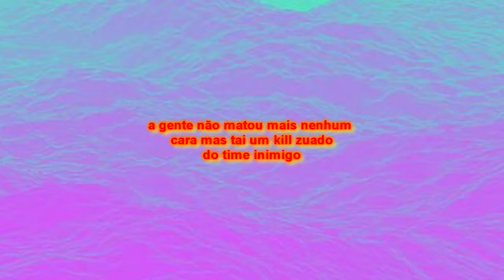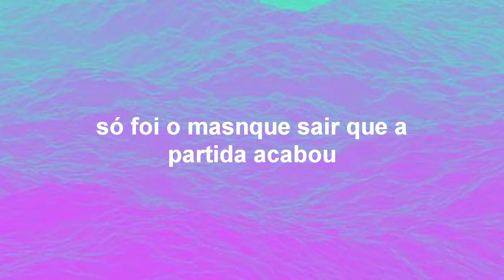meu deus o cara tem um chicotão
◉ LEIA A DESCRIÇÃO E GANHE MEU RESPEITO ◉

▣ Obrigado =D